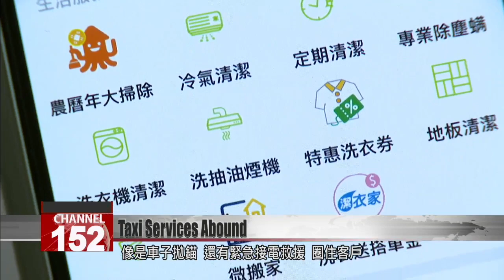Hotai Motor and Yulon pair up with digital platforms to offer taxi services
Taiwanese car manufacturer Hotai Motor has launched a brand-new taxi hailing platform, Yoxi Fleet. It aims to have 2,000 vehicles on the streets by the end of 2020. Rival carmaker Yulon is also assembling an electric taxi fleet, which will head out under the banner of the Line Taxi platform. Experts say the partnerships could usher in a new era for the industry.

Taiwanese car manufacturer Hotai Motor has launched a brand-new taxi hailing platform, Yoxi Fleet. It aims to have 2,000 vehicles on the streets by the end of 2020. Rival carmaker Yulon is also assembling an electric taxi fleet which will head out under the banner of the Line Taxi platform. Industry experts say the partnerships could usher in a new era for the mobility services sector.

A sticker as big as the car body is stuck on, then the taxi light. When the makeover is complete, the driver hops in and gets straight to it.

Hotai Motor has entered the taxi car market with its new Yoxi brand. All its vehicles are under 5 years old. When you order a cab, you can click “No chat please” or “No music thanks.” And the company is courting drivers as well as customers: 80% of Taiwan’s taxis use their vehicles.

Chang Chi-hou
Hotai Motor manager
In the past we had competition between industries. Now you see some technologies that come all in, but they don’t compete with you directly. They’re destructive innovations. So your competitor has become invisible. This trend has made Japanese factories start to transition from production to mobility services.

Hotai is not just interested in the taxi market. They’re aiming at the mobile economy, advertising, user habits, big data from vehicles, and new opportunities in payment services.

Not to be outdone, Yulon features electric cars in its fleet, which will launch this month in collaboration with Line Taxi. The two big automakers have set their sights on the mobility industry, from taxi services to the vehicles themselves.

Chang Sheng-hsiung
TKU Dept. of Transportation Management
For such big companies to try to get into the taxi services industry at this time – I’m sure they must have spotted some problems for drivers. Of course we see lots of gigantic platforms now, with a lot of diverse services. But perhaps some drivers still feel dissatisfied with some of these things.

New platforms have certainly brought new options to drivers and riders alike.

Taiwan is home to many platforms: Taiwan Taxi with 22,000 cabs, Mtaxi with 10,000, Uber with 6,000 vehicles and now since 2019, Line Taxi with 6,000 cars.

They’re going all out to win rides, offering services like breakdown relief or even emergency rescue.

Chang Sheng-hsiung
It’s market competition. If there’s a restaurant here, and another one opens next door, what’s the problem? It’s providing another option for taxi services, another choice for consumers. I think there’s nothing wrong with it.

Yulon and Hotai have the cars already, and as they bring their big data, payment services and customers as well, they could make big waves as they pair up with taxi platforms.